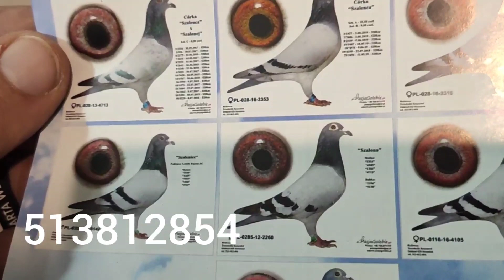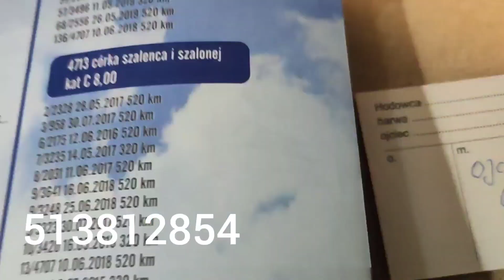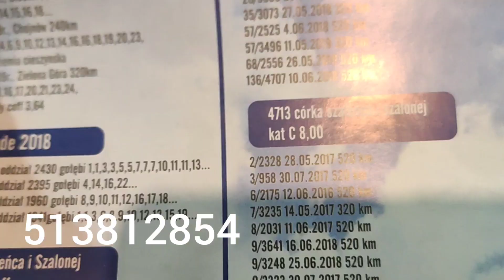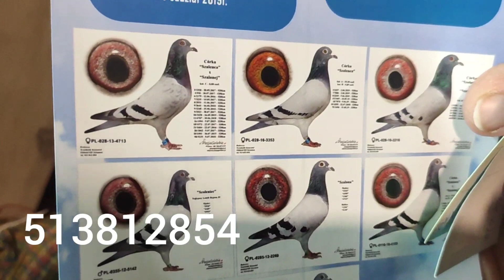Rodzice lotników też sprzedaje...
Zacznij wspierać ten kanał, a dostaniesz te bonusy:
# Zemną
cov-19
palomas mensajeras
navádějící holuby
cieľové holuby

SEZON 2019
2 wicemistrz kategoria B Okręg Bielsko-Biała 1200 hodowców
16 miejsce kat B region IV 10 tyś hodowców
8x 1 konkurs oddział 2019r.

2 przodownik oddział loty młode 2 drużyna
4 przodownik oddział loty młode 1 drużyna
4 przodownik oddział loty dorosłe
1 lotnik sekcji gołębie młode

1/11174 rejon Ziemia Cieszyńska
Lot 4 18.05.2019 Zielona Góra 320km 3407 - 1,2,4,6,9,11,15,22,23,25….
1/11136 rejon Ziemia Cieszyńska
Lot 5 26.05 Neurupin 530km 2556 – 1,10,17,
3/8556 rejon Ziemia Cieszyńska
Lot 6 02.06 Neurupin 530km 2427km – 3,15,25…
7/7886 rejon Ziemia Cieszyńska
lot 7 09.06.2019r., Zielona Góra 320km 2319 - 3,8,10,18..
5/7878 rejon Ziemia Cieszyńska
lot 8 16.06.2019r., Neuruppin 520km 1658- 4,9...
5/5422 rejon Ziemia Cieszyńska
lot 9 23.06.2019r., Neuruppin 520km 1819 -2...
5/6079 rejon ziemia cieszynska
lot 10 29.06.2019r., Minden 720km - 2,10,14,27...
4/1900 rejon Ziemia Cieszyńska
3/1806 rejon ziemia cieszynska

2/9398 rejon ziemia cieszynska

 Sezon 2018
GMP Mistrz

3 lotnik oddziału loty młode

SEZON 2019
2 wicemistrz kategoria B Okręg Bielsko-Biała 1200 hodowców
16 miejsce kat B region IV 10 tyś hodowców
8x 1 konkurs oddział 2019r.

2 przodownik oddział loty młode 2 drużyna
4 przodownik oddział loty młode 1 drużyna
4 przodownik oddział loty dorosłe
1 lotnik sekcji gołębie młode

1/11174 rejon Ziemia Cieszyńska
1/11136 rejon Ziemia Cieszyńska
3/8556 rejon Ziemia Cieszyńska
7/7886 rejon Ziemia Cieszyńska
5/7878 rejon Ziemia Cieszyńska
5/5422 rejon Ziemia Cieszyńska
5/6079 rejon ziemia cieszynska
4/1900 rejon Ziemia Cieszyńska
3/1806 rejon ziemia cieszynska

2/9398 rejon ziemia cieszynska

 Sezon 2018
GMP Mistrz

3 lotnik oddziału loty młode